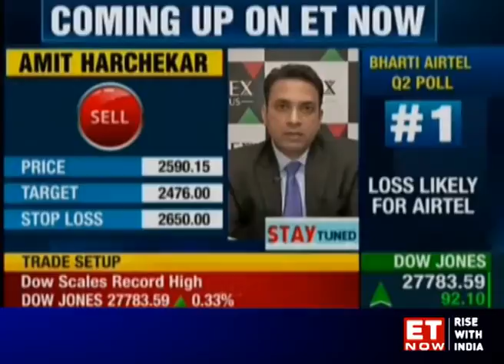Buy or Sell: Stock ideas by experts for November 14, 2019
ET Now spoke to various experts and here's what they have to recommend for today's trading session.